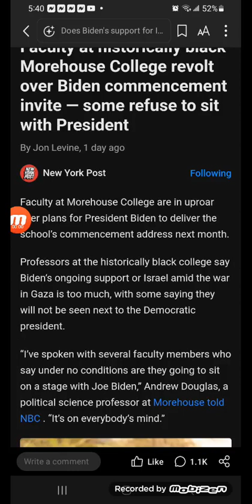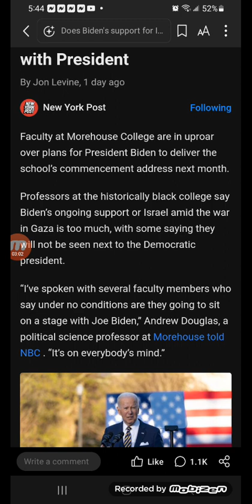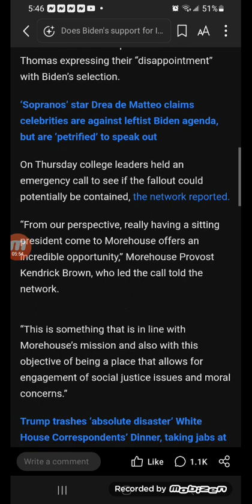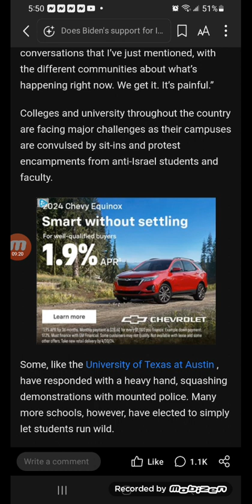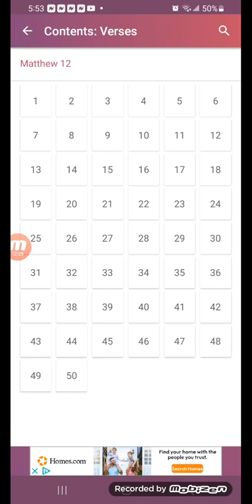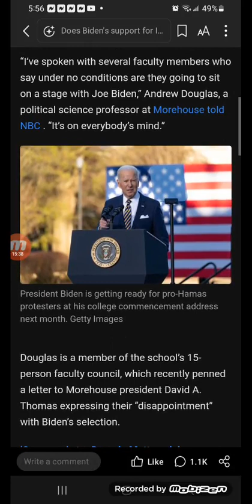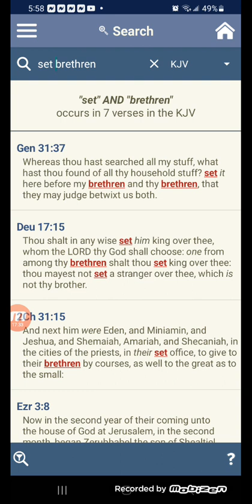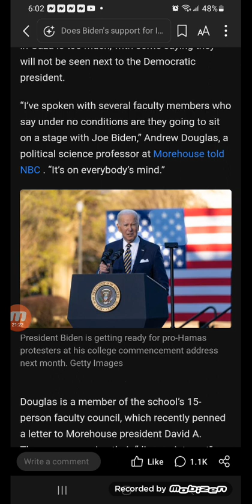Faculty at historically black Morehouse College revolt over Biden commencement invite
Faculty at Morehouse College are in uproar over plans for President Biden to deliver the school’s commencement address next month.

Professors at the historically black college say Biden’s ongoing support or Israel amid the war in Gaza is too much, with some saying they will not be seen next to the Democratic president.

“I’ve spoken with several faculty members who say under no conditions are they going to sit on a stage with Joe Biden,” Andrew Douglas, a political science professor at Morehouse told NBC . “It’s on everybody’s mind.”